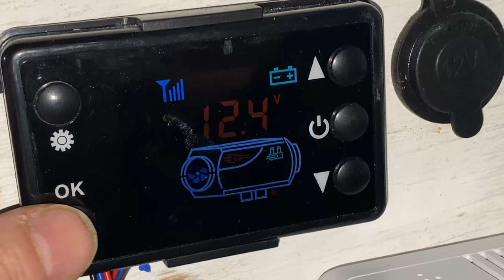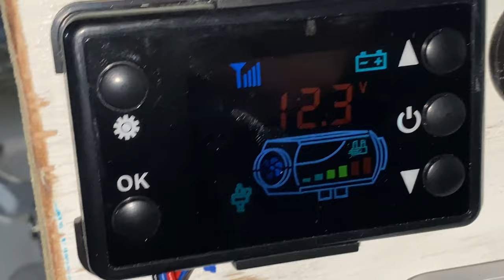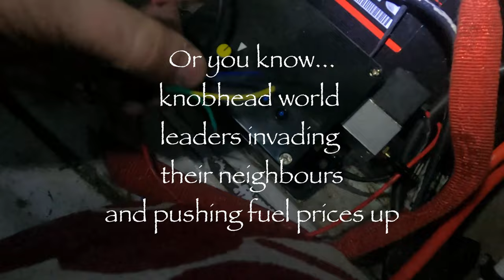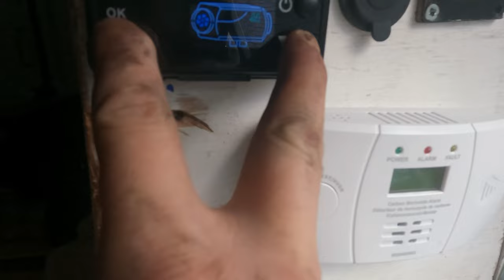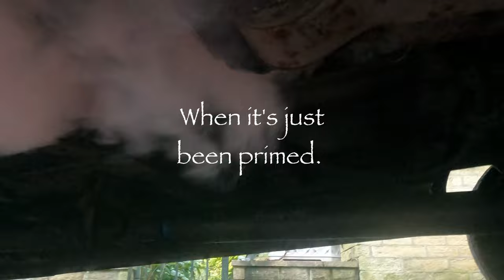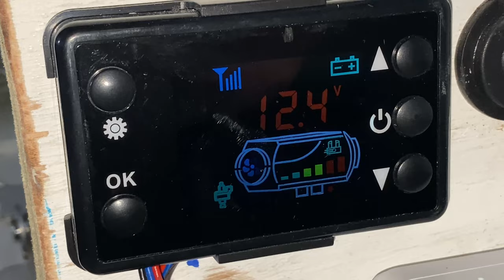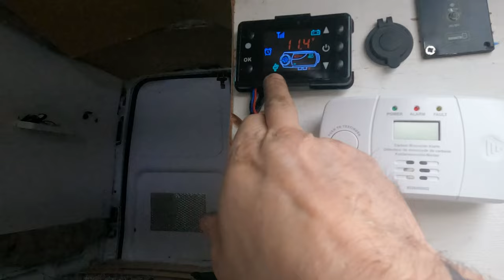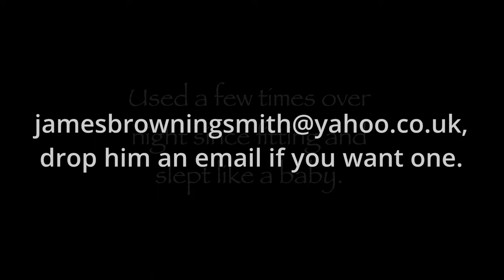Chinese Parked Diesel Heater Silent Pump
Finally got round to editing this video. I've tested it for over a month now going down to around 2-3c and it's been completely silent so I've been able to have the heater running all night.
Email this chap:
If you want to buy one.
Don't try to rip him off, he's a chap in his garage building these for some pocket money and a lot of his own time has went into the research and production.